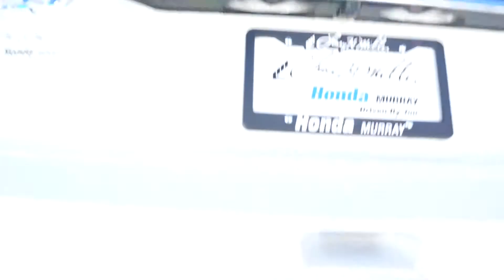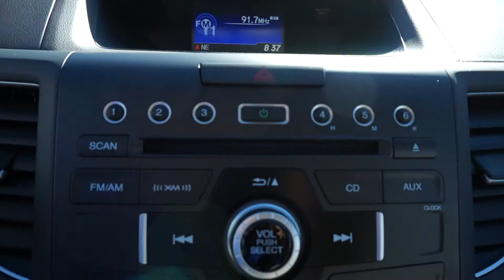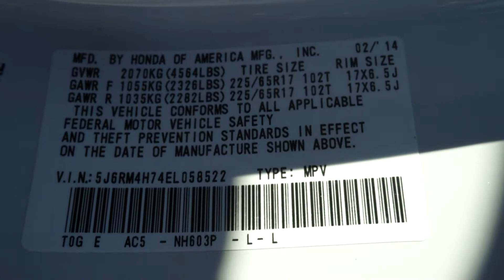Honda CR-V EL058522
Larry H. Miller Honda is proud to serve the Salt Lake City region, and neighboring Sandy, West and South Jordan, Cottonwood Heights, and South Salt Lake with quality new and used cars. With models like the CR-V, Odyssey, Civic, Accord, Pilot, Insight and Fit, we have something for every taste, and every need. Come visit us at 5808 S State Street, to see our vehicles and take one for a test drive..